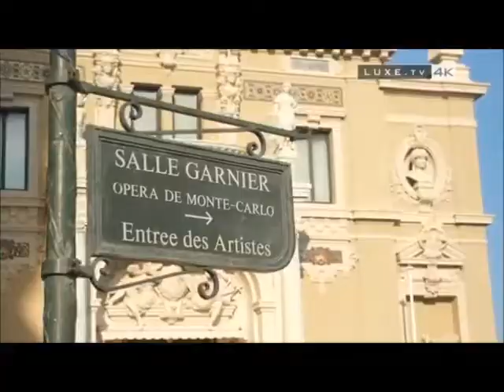7+23 i Monaco